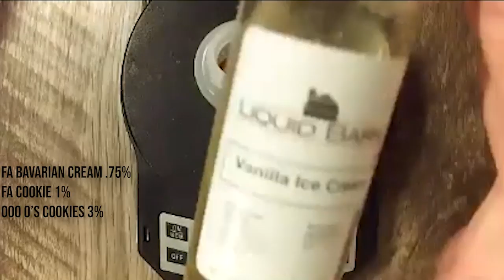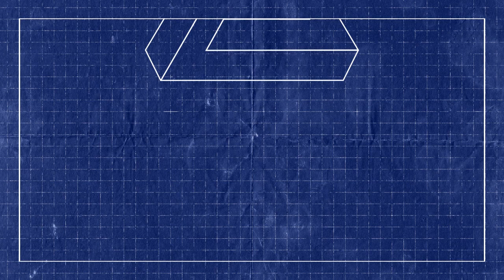DEVELOPED: Episode 05 - Oreo Milkshake [ft. Wayne Walker]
DEVELOPED - Episode 5 - ft. Wayne Walker - Oreo Milkshake

DEVELOPED brings a collaborative approach to mixing, bringing top mixers together to show their process of recipe development.  Our recorded shows are fast-paced, and entertaining, while our LIVE shows are more laid-back and spontaneous.

**ATTENTION**
DEVELOPED, or any of its associations, DOES NOT condone or encourage the use of any addicting and or mood altering chemicals or drugs. Must be 21+ years or older to view any of the content provided.